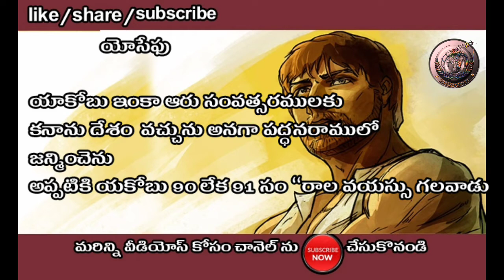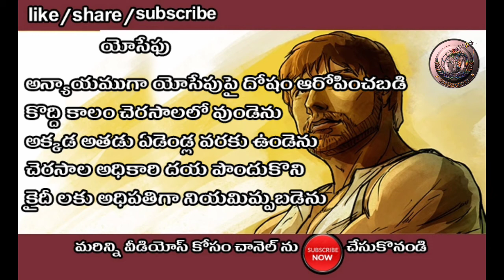Joseph life digital /యోసేపు జీవితం డిజిటల్ /bible guide/praise god tv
యేసు క్రీస్తును సొంత రక్షకునిగా అంగీకరించిన ప్రతి ఒక్కరు ,పవిత్ర గ్రంధ లేకనములను గూర్చిన సంపూర్ణ జ్ఞానం పొందుకోవాలని ఆలోచనతో బైబిల్ ఆధారంగా చేసుకుని చరిత్ర పుటం లో లికించబడిన అనేక పుస్తకములు ధ్యానం చేసి వీడియోలు రూపం లో మీముందుకు తీసుకు వచ్చాం .దయచేసిషేర్ చేయండి

ప్రతి క్రైస్తవుడు తపకుండా చూడవలసిన వీడియొలు  ,మీరు చూడండి మరియు షేర్ చేయండి
బైబిల్  లో తెలుపబడిన విధవరాండ్రు ఈ వీడియో లోని కాంటేట్ ప్రైస్ గాడ్ టీవీ మరియు టీమ్ సంబంధించినది